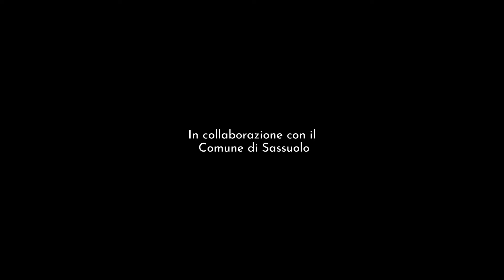Zoom - I Giovedì sotto le stelle 2022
Questa settimana è giunta a termine l'edizione 2022 dei Giovedì sotto le stelle, la tradizionale rassegna estiva sassolese che anima il centro cittadino con eventi e negozi aperti fino a tardi
L'assessore al commercio e al centro storico Massimo Malagoli fa un bilancio dell'edizione appena terminata
Cos'è Zoom?
Una serie di servizi tv realizzati per valorizzare al meglio la città e tutto ciò che la riguarda, in collaborazione con il Comune di Sassuolo
Buona visione!